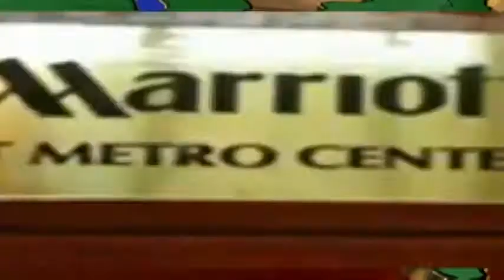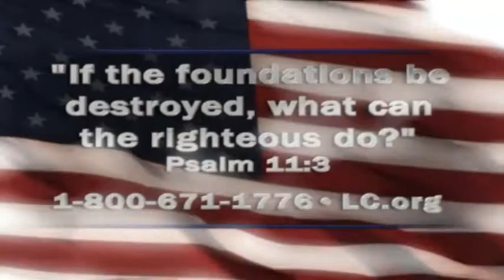Planned Parenthood/Admits It Doesn't Need Federal Money (Faith & Freedom 03-01-11)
Mat Staver & Matt Barber discuss Planned Parenthood Conspires with Child Sex Traffickers & Admits It Doesn't Need Federal Money